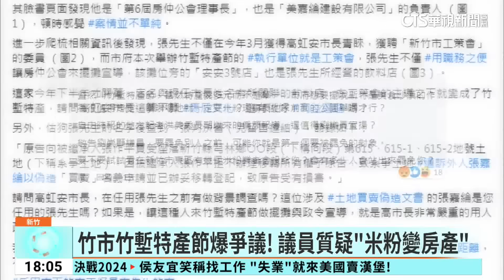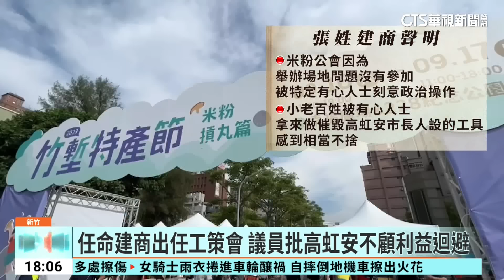蔡麗清想自保？ 公文簽「奉命批可」透露早有戒心｜華視新聞 20230917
新竹市前副市長蔡麗清，4日傳出「被無預警」請辭，讓外界質疑她和市長高虹安有芥蒂，有知情人士在平面媒體爆料，說蔡麗清對於有問題的公文，不會簽「可」，而是簽下「奉命批可」四個字，早有戒心，疑似要撇清責任，想保護自己，不過高虹安當初請來有檢察官背景的蔡麗清當副手，也被質疑有私心，和高虹安身陷的「詐領助理費」風波有關，目前副市長位置已經空缺2個禮拜，人選名單也傳出，內定由新竹市民眾黨議員李國璋接任，但他本人並未證實。